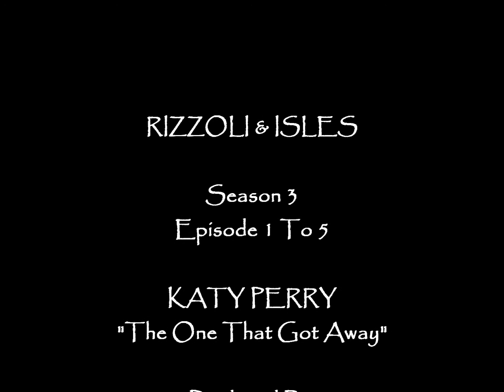Rizzoli & Isles Season - The One That Got Away